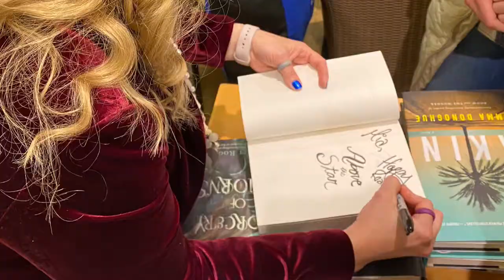Author Alexis Marie Chute on CBC Radio Edmonton AM with Mark Connolly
Author-Artist Alexis Marie Chute interviewed by Mark Connolly of Edmonton AM on CBC Radio | Chapters bookstore, Edmonton | November 20, 2019

Alexis shares about writing her books:
Expecting Sunshine: A Journey of Grief, Healing, and Pregnancy After Loss
Above the Star, book one in The 8th Island Trilogy
Below the Moon, book two in The 8th Island Trilogy
Inside the Sun, book three in The 8th Island Trilogy
As well as her award-winning documentary film, also called Expecting Sunshine